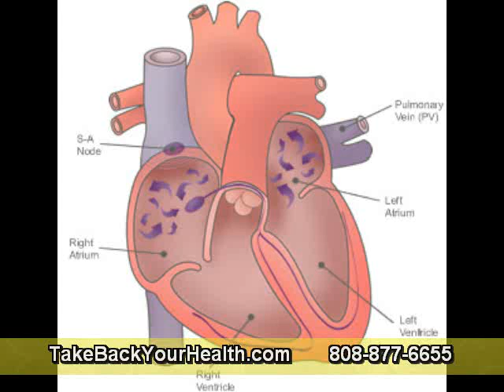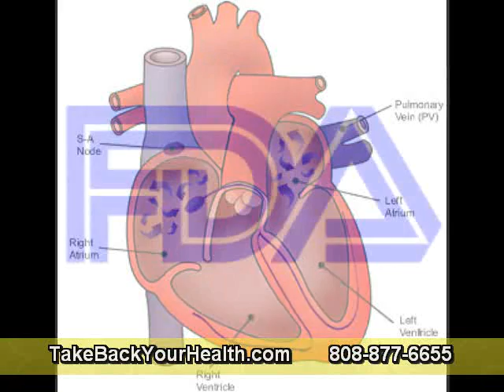Protein Supplements Vs. Protein Foods Part 8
Furthermore, consuming predigested protein when you are seeking fat loss is not necessarily advantageous because it shortchanges you of the thermic effects of real food. Whole foods have a major advantage over protein supplements; they stimulate the metabolism more. This is known as the "thermic effect of food." Protein has the highest thermic effect of any food. Including a whole protein food with every meal can speed up your metabolic rate as much as 30% because of the energy necessary to digest, process, and absorb it. This means that out of 100 calories of a protein food such as chicken breast, the net amount of calories left over after processing it is 70. In this respect, the fact that protein foods digest slower than amino acid tablets is actually an advantage.

A final argument against amino acid supplements is the cost. Amino's are simply not cost effective. If you don't believe it, pick up a bottle and do the math yourself. One popular brand of "free form and peptide bonded amino acids" contains 150 1000mg. tablets per bottle and costs $ 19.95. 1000 mg. of amino acids equals 1 gram of protein, so the entire bottle contains 150 grams of protein. $ 19.95 divided by 150 grams is 13.3 cents per gram. Let's compare that to chicken breast. I can buy chicken breast from my local supermarket for $ 2.99 a pound. According to Corinne Netzer's "Complete Book of Food Counts," there are 8.8 grams of protein in each ounce of chicken, so one pound of chicken (16 oz) has about 140 grams of protein. $ 2.99 divided by 140 grams equals 2.1 cents per gram. The amino acids cost more than six times what the chicken breast does! I don't know about you, but I'll stick with the chicken breast.